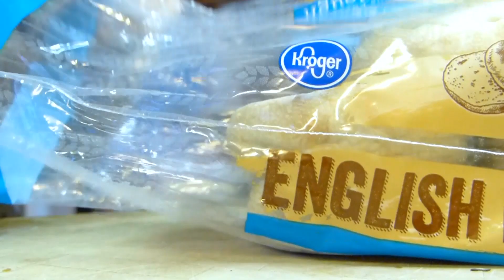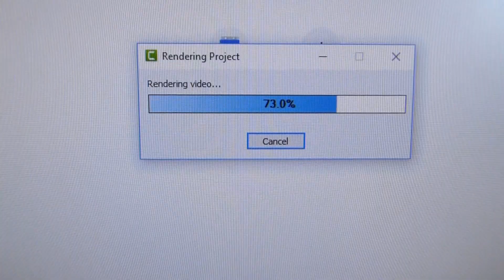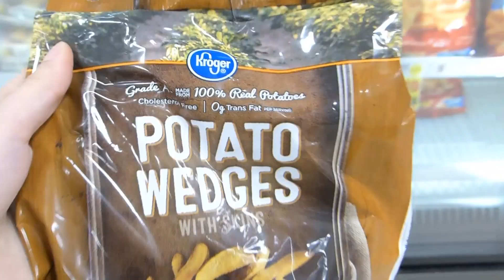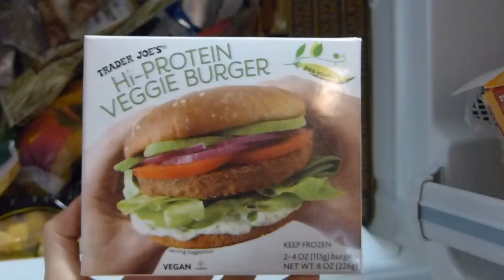Work with Me + Getting Rejected | MY FIRST VLOG!!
This is my very first vlog! Let me know how I did :)